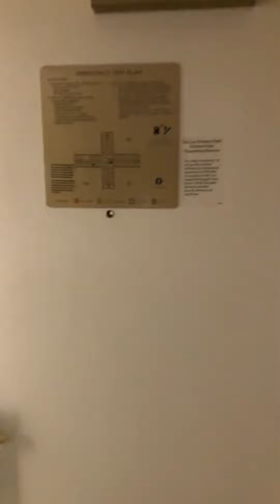Hilton LAX airport